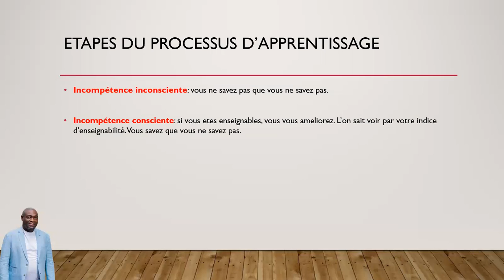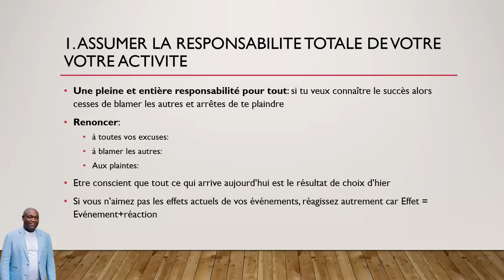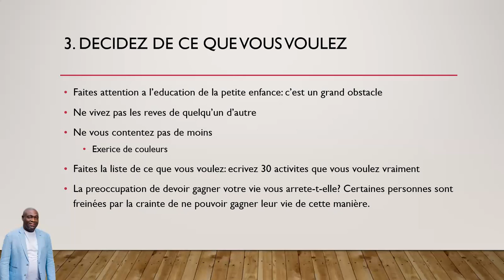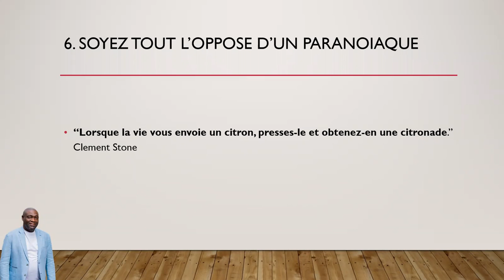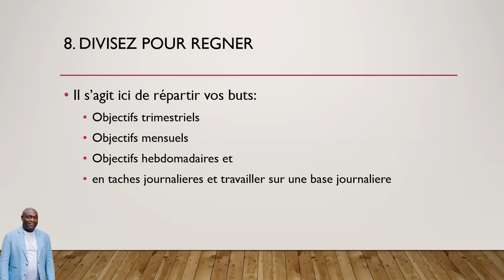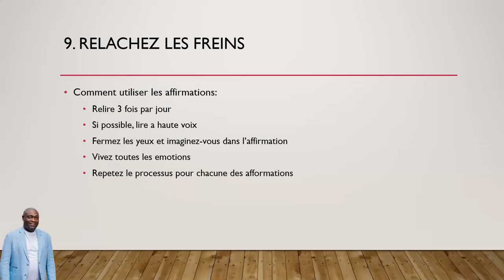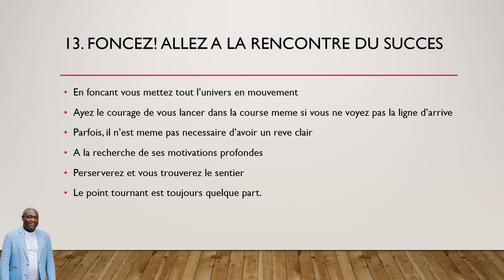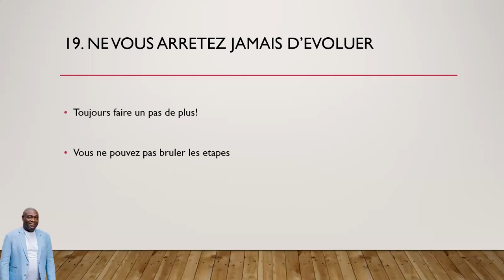Les Principes du succès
Une puissante formation inspirée des travaux de Jack Canfield